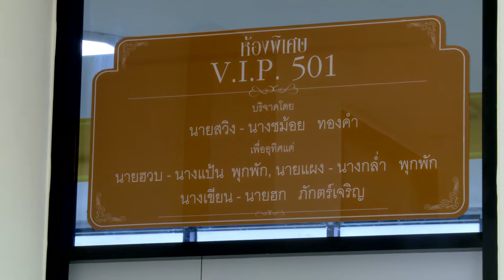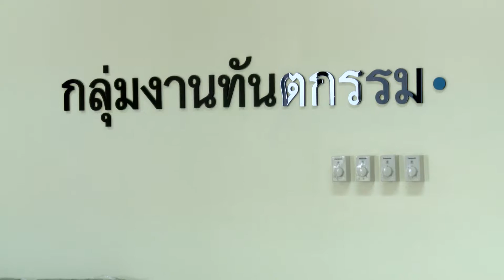ข่าวเที่ยง NBT รายงาน ขยาย รพ.ปากเกร็ดแห่งใหม่ตามแนวทางประชารัฐ ลดความแออัดในเขตเมือง (29 ส.ค.2559)